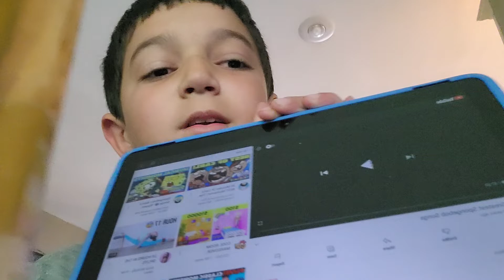top 25 SpongeBob songs from 5 years ago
today we took a look at @Murdn video from 2017 when I was 6 years old